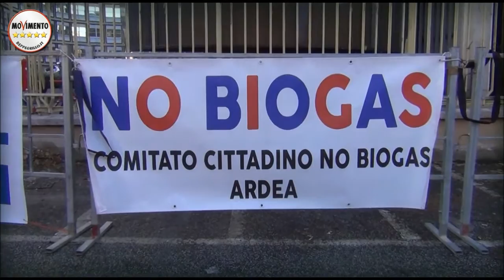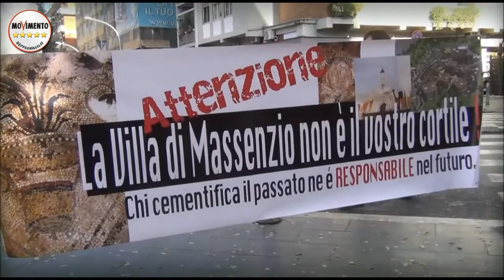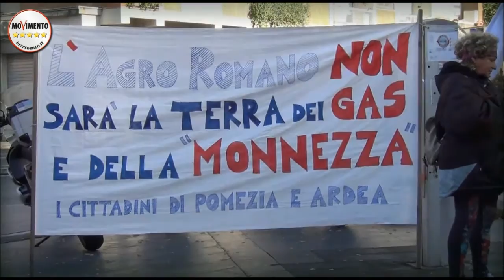MANIFESTAZIONE ALLA REGIONE LAZIO. SALVIAMO IL PAESAGGIO (24/11/2015)